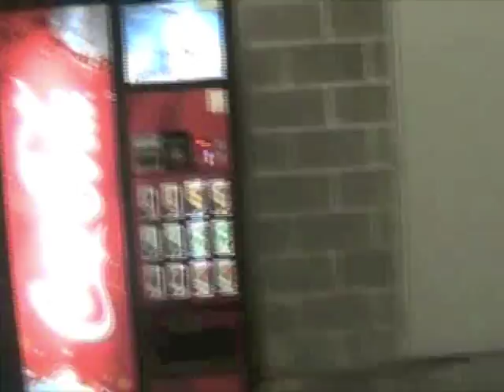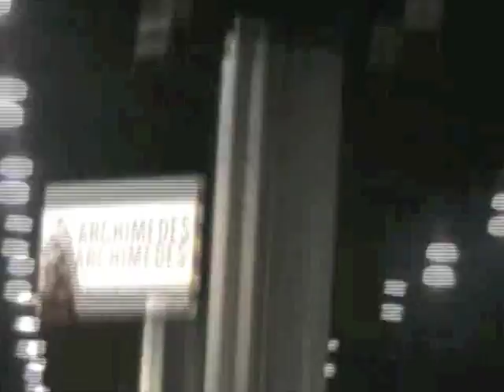FRC World Championship - Day 1 Atlanta, GA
As many of you know i'm involved in FIRST robotics. I decided to vlog our 3 day trip to Atlanta Georgia to show you guys what I do with my time. I hope you enjoy as I would like to do more Vlogs in the future.

To learn more about FIRST check out  : usfirst.org